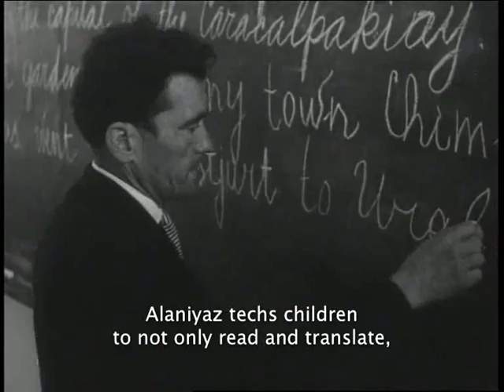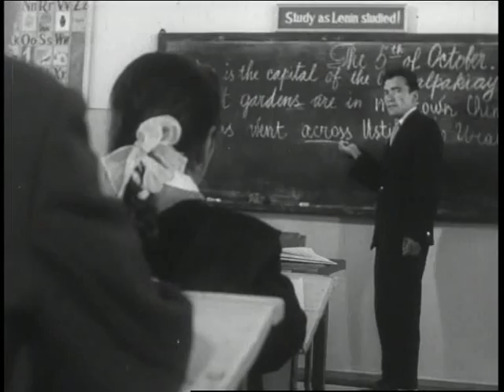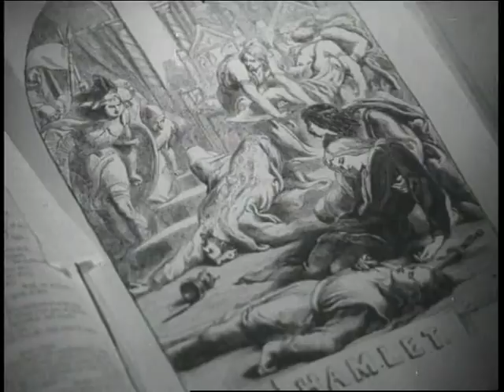TEACHER, 1972 // UZBEKFILM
TEACHER
UZBEKFILM
1972, dir. N. Ataulleyva

УЧИТЕЛЬ
УЗБЕКФИЛМ
1972, реж. Н Атауллаева